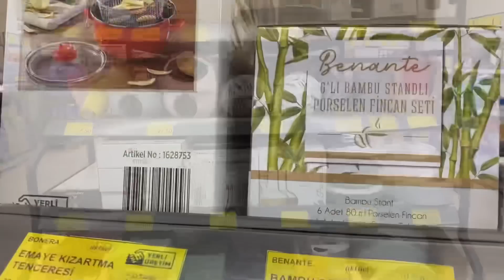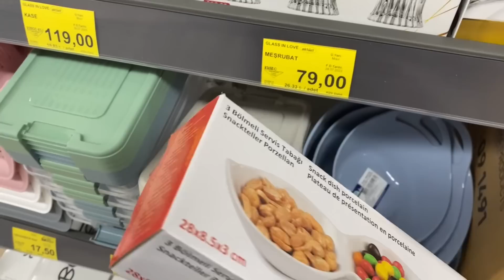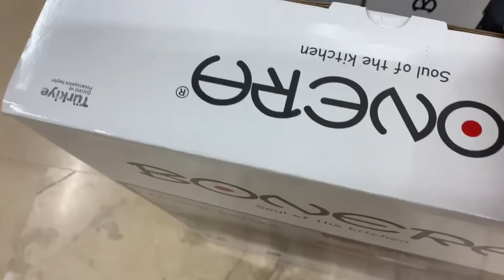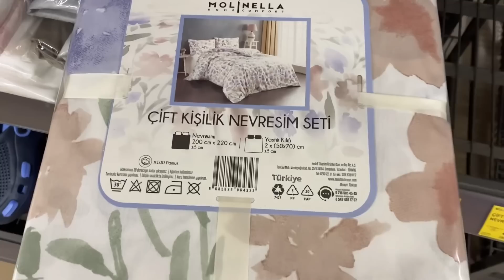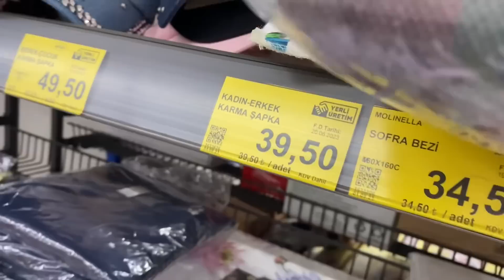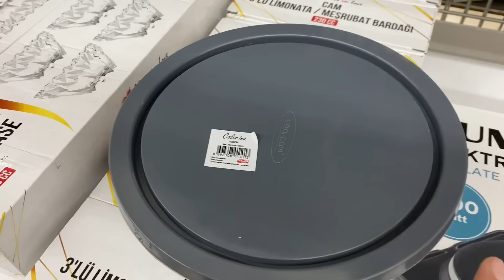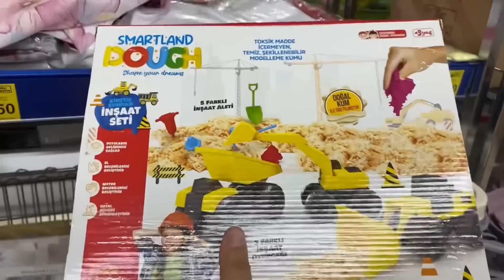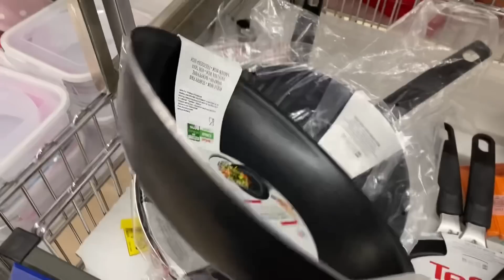BİM AKTÜEL ÜRÜNLER | BİM BU HAFTA ÇOK GÜZEL MUHTEŞEM | BİM İNDİRİMLERİ